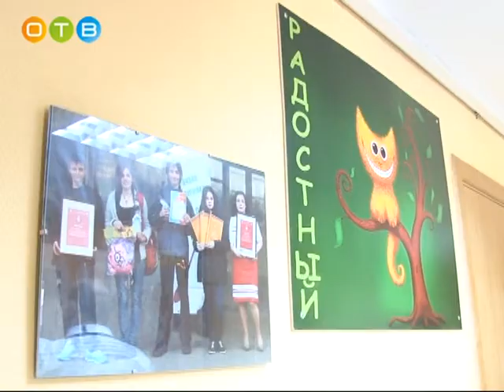Пресс тур по центру реабилитации и образования